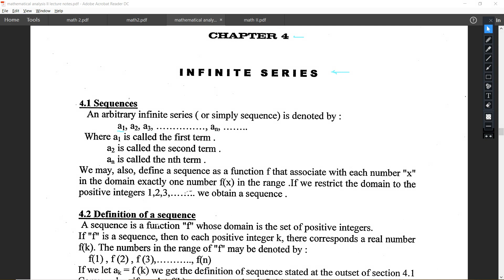CS Mathematical Analysis II CH 4 part 1 mp4